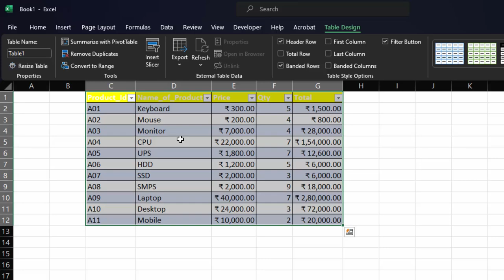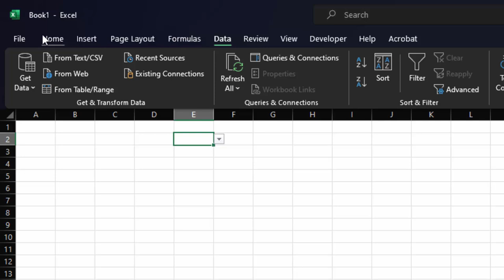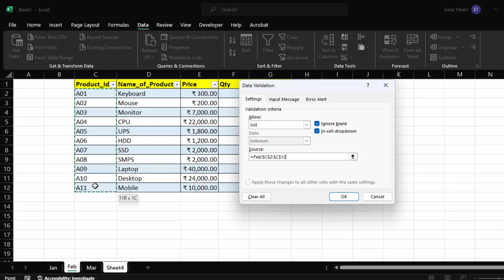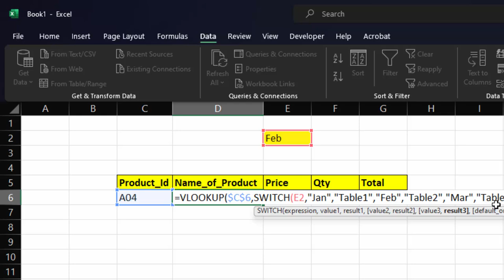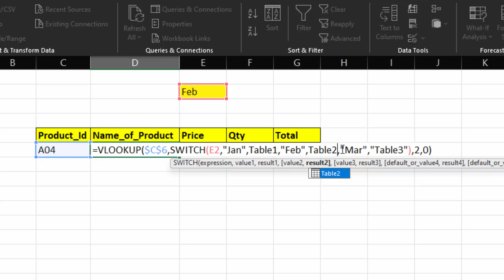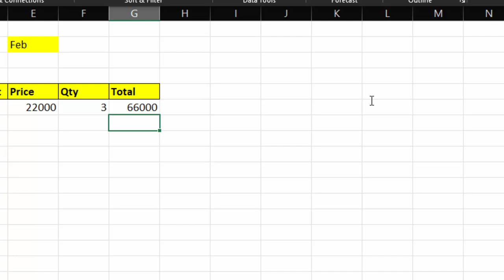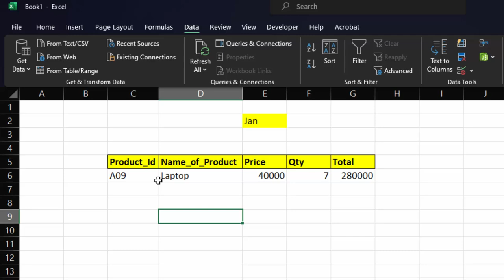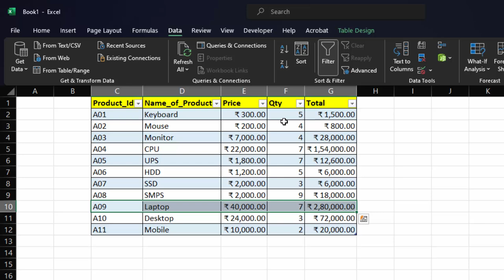Vlookup and switch function in Microsoft Excel|| Vlookup on Different sheet